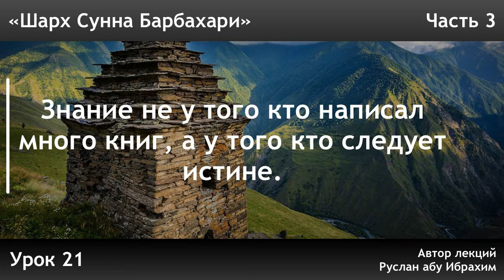3 Знание не у того кто написал много книг, а у того кто следует истине.